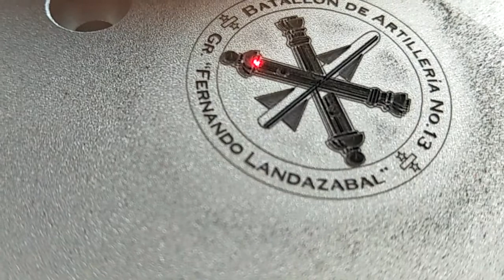raycus fiber laser marking machine for black marking on aluminum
rayfine laser